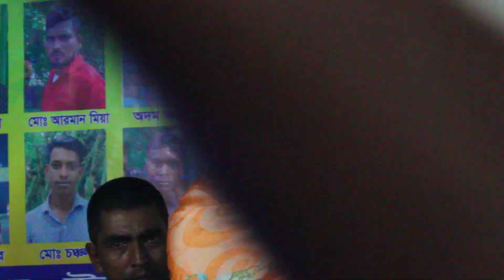মদিনার গোলামি আমায় দে মুরশিদ কেবলা/বিথী দেওয়ান/modinar gulami amay de murshid kebla/bithi dewan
🎼   Song            : মদিনার গোলামি আমায় দে মুরশিদ কেবলা/বিথী দেওয়ান/modinar gulami amay de murshid kebla/bithi dewan

🎤   Singer          : bithi dewan

📺 Label               : robel shadu studio channel

ভিডিও এডিটিং / রুবেল সাধু   পাকুন্দিয়া/কিশোরগঞ্জ/বাংলাদেশ